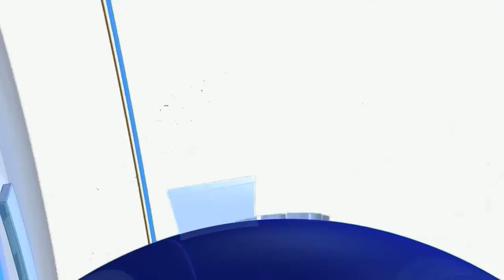ಕಾಂಗ್ರೆಸ್ ಸರ್ಕಾರದ ವಿರುದ್ಧ ವಾಗ್ದಾಳಿ | MLC ಸುಜಾ ಕುಶಾಲಪ್ಪ | ಯದುವೀರ್ ಒಡೆಯರ್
ಕೇಂದ್ರ ಸರ್ಕಾರದ ಅಭಿವೃದ್ಧಿ ಕಾರ್ಯಗಳ ಮೇಲೆ ಮತ ಕೇಳ್ತಾ ಇದ್ದೇವೆ

ದ.ಕೊಡಗಿನಲ್ಲಿ ಬಿಜೆಪಿ  ಬಿರುಸಿನ ಪ್ರಚಾರ

ಎಂ.ಎಲ್.ಸಿ‌.ಸುಜಾ ಕುಶಾಲಪ್ಪನವರಿಂದ ಪ್ರಚಾರ ಭಾಷಣ

ಪ್ರಚಾರ ಸಭೆಯಲ್ಲಿ ಭಾಗವಹಿಸಿದ್ದ ಅಭ್ಯರ್ಥಿ ಯದುವೀರ್ ಒಡೆಯರ್ ರವರೊಂದಿಗೆ ರೌಂಡ್ಸ್

ವಿರಾಜಪೇಟೆ ಮಂಡಲ ಅಧ್ಯಕ್ಷ ಸುವೀನ್ ಗಣಪತಿ ಅಧ್ಯಕ್ಷತೆಯಲ್ಲಿ ಜರುಗಿದ ಹಲವು ಸಭೆಗಳು

ಬಿಜೆಪಿ ಪಕ್ಷದ ಹಿರಿಯ ನಾಯಕರು ಕಾರ್ಯಕರ್ತರ ಸಮಾಗಮ

 ಕಾಂಗ್ರೆಸ್ ಸರ್ಕಾರದ ವಿರುದ್ಧ ವಾಗ್ದಾಳಿ ನಡೆಸಿದ ಸುಜಾ ಕುಶಾಲಪ್ಪ

ಬಿಸಿಲಿನ ತಾಪವನ್ನು ಲೆಕ್ಕಿಸದೆ ಪ್ರಚಾರ ಸಭೆಯಲ್ಲಿ ಭಾಗವಹಿಸಿದ್ದ ಕಾರ್ಯಕರ್ತರು

ದ.ಕೊಡಗಿನಲ್ಲಿ ಉತ್ತಮ ಬೆಂಬಲ ವ್ಯಕ್ತಪಡಿಸಿದ ಪಕ್ಷದ ಕಾರ್ಯಕರ್ತರು

 Jagdish: kodagudwanidigitalmedia